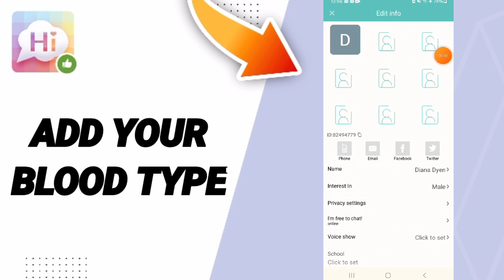How To Add Your Blood Type On SayHi Chat App